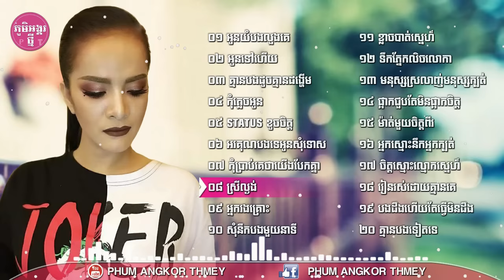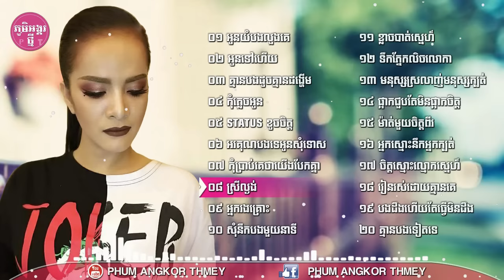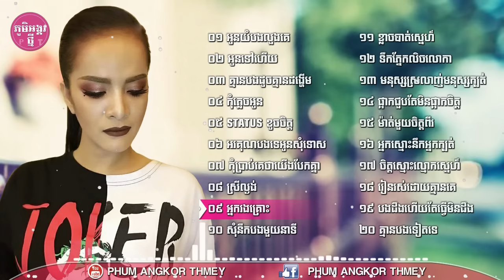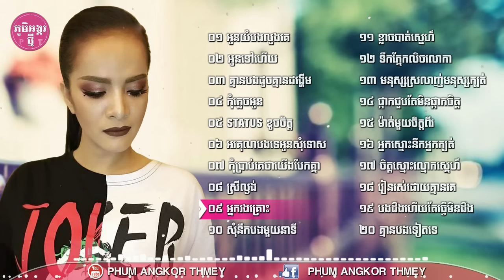Khmer Song 2018 ►ជ្រើសរើសបទ ពេជ្រ សោភា ពិរោះៗ | Pich Sophea New Song 2018